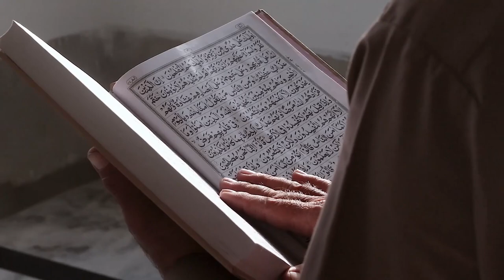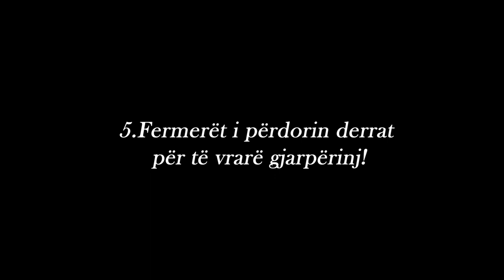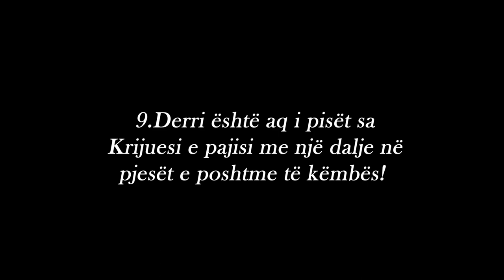9 arsye përse mishi i derrit NUK LEJOHET të konsumohet nga myslimanët!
Thashetheme.

Një faqe dedikuar lajmeve për njerëzit më të njohur dhe më me influencë në Shqipëri, showbizit dhe gjithashtu kurioziteteve apo dukurive të ndryshme. Thashetheme. prodhon përmbajtje të besueshme dhe mjaft argëtuese për ata që janë të interesuar për informacione të tilla. Për më shumë video dhe përmbajtje, na gjeni në:

Image Source: Pexels.com